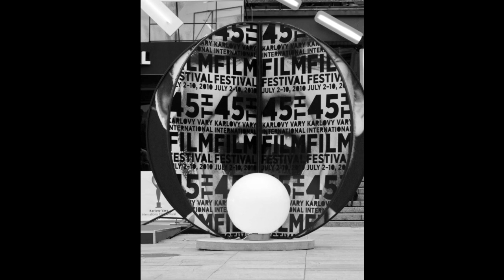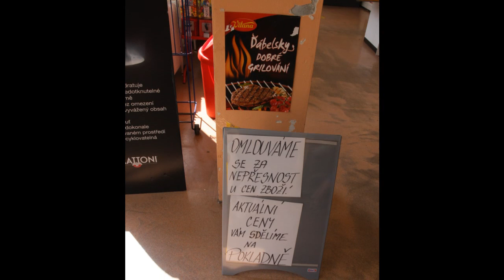Karlovy Vary 2010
Mezinárodní filmový festival Karlovy Vary - sestřih ze čtyřdenního pobytu:)